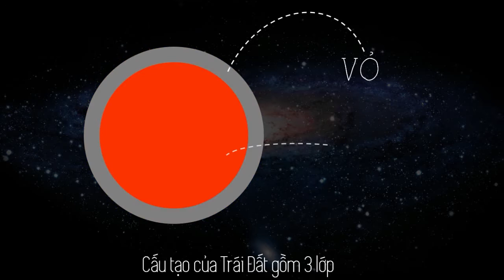Slide Powerpoint thú vị với Animation sáng tạo về Trái Đất / Khóa học Powerpoint Online: 9slide.com